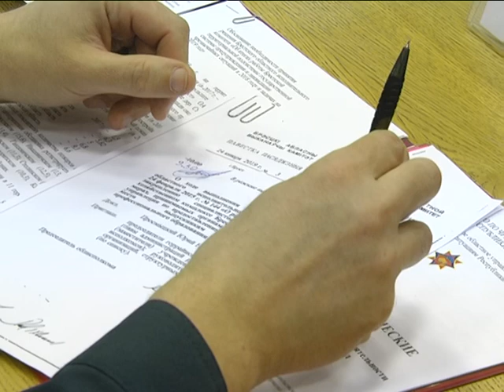2019-01-25 г. Брест. Заседание Брестского облисполкома. Новости на Буг-ТВ.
Заседание областного исполнительного комитета состоялось на текущей неделе. На повестке дня – вопросы трудоустройства молодых специалистов, оканчивающих средне-специальные и профессионально-технические учебные заведения.